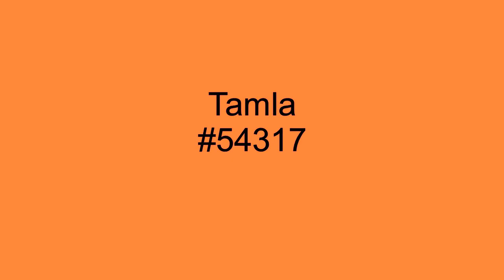Master Blaster - Stevie Wonder - 1980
Stevie Wonder's 1980 album, Hotter Than July, featured Master Blaster. The single would become a Billboard #1 hit, week of 11/1/80 and stay on top of the charts for 7 weeks.